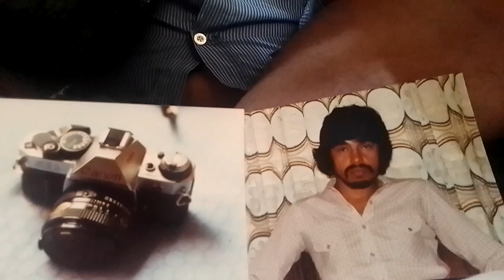WHEN I WAS YOUNG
10 29 HORAS SÁBADO 10 AGOSTO 2024